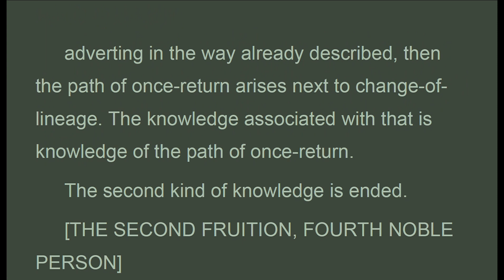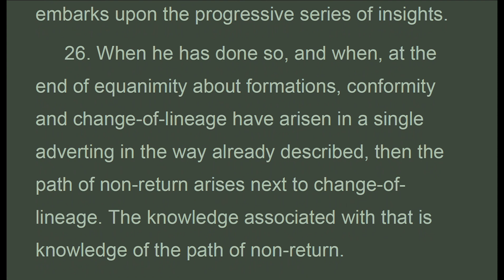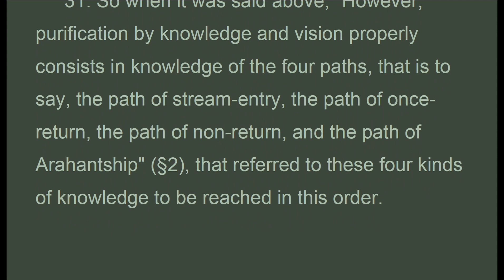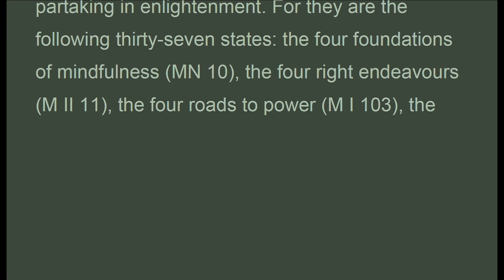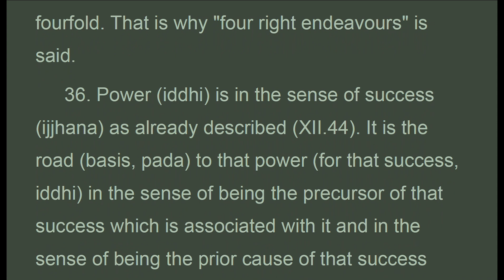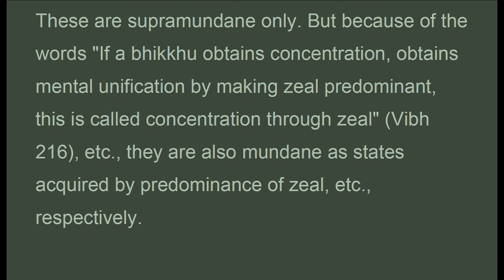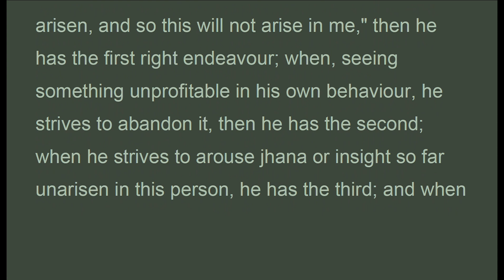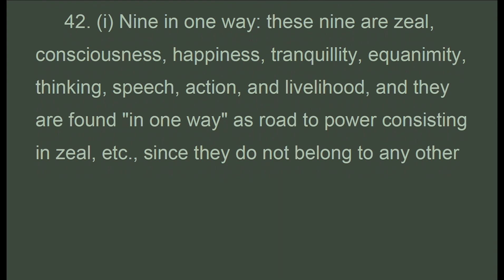POP_022B_US, PURIFICATION BY KNOWLEDGE,2/8, Naoamoli, The Path of purification, (Mar 2021)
c22_22-41. . . .  "Section 22. However, after reviewing in this way, either while sitting in the same session or on another occasion, the noble disciple who is a stream-enterer makes it his task to reach the second plane by attenuating both greed for sense desires and ill-will. He brings to bear the faculties, the powers, and the enlightenment factors, and he works over and turns up that same field of formations, classed as materiality, feeling, perception, formations, and consciousness, with the knowledge that they are impermanent, painful, not-self, and he embarks upon the progressive series of insights.
 Section 23. When he has done so, and when, at the end of equanimity about formations, conformity and change-of-lineage7 knowledge have arisen in a single
 adverting in the way already described, then the path of once-return arises next to change-of-lineage. The knowledge associated with that is knowledge of the path of once-return.
 The second kind of knowledge is ended.
 THE SECOND FRUITION, FOURTH NOBLE PERSON
 Section 24. The fruition consciousness should be understood to follow immediately upon this knowledge in the same way as before. And at this point this once-returner is called the fourth noble person. He is bound to make an end of suffering after returning once to this world. Next there comes reviewing in the way already described..."

(Visuddhimagga)
by
Bhadantacariya Buddhaghosa
Translated from the Pali by
Bhikkhu Naoamoli
Part III—Understanding (Paññá)
CH. XXII  PURIFICATION BY KNOWLEDGE AND VISION

1. Thanh Tinh Dao (Oct 2019) Chữ Đọc
2. The Path of Purification (Oct 2019) Audio Text
3. Kinh Vien Giac (Oct 2019) Chữ Đọc
4.Sutra of Complete Enlightenment (Oct 2019) Audio Text
5. Kinh Lang Nghiem (Oct 2019)
6. Kinh Duy Ma Cat (Oct 2019) Chữ Đọc
7. Shurangama Sutra (Oct 2019) Audio Text
8. Vimalakirti Nirdesa Sutra (Oct 2019) Audio Text
. and more

1. Samyutta Nikaya 1 --- 5 (Apr 2020)
2. Kinh Tuong Ung 1 --- 5 (Apr 2020)
3. Đại Bát Niết Bàn (May 2020)
4. Nirvana Sutra  (May 2020)
5. Trường Bộ Kinh (July 2020)
6. Digha Nikaya (July 2020)
... and more